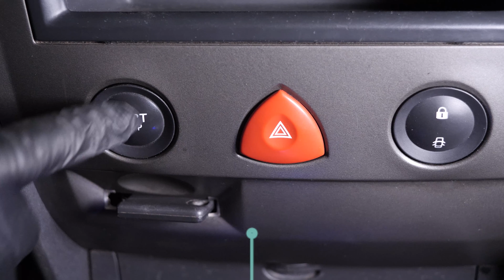Changer la Rotule de Direction Megane 2 🚗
Rotule de Direction sur Renault Megane 2.

Outils nécessaires :
-💣🤖🏆La caisse à outils complète recommandée par Ma Clé de 12 pour réparer ta Megane 2

- Clé à molette
- Douille de 17
- Douille Allen de 6
- Cliquet
- Clé à goujon de roue
- Marteau
- Brosse métallique
- Correcteur blanc

Outils de levage nécessaires :
🔝💪Soulève ta Megane 2 en toute sécurité avec le cric et les chandelles recommandés par Ma Clé de 12 : cric chandelles

- Cric hydraulique
- Taquet de bois
- Chandelle

🚗📢💡 RESSOURCES 💡📢🚗

Les "Warningues" de la Clé :
Pas de "Warningues" de la Clé nécessaires pour cette opération

Les Infos de la Clé :
- Lors de cette opération, tu interviendras sur le système de direction de ta voiture.

- Lorsque tu changes les rotules de direction de ton véhicule, il est donc conseillé de réaliser ensuite un parallélisme.

0:00 Intro
0:16 Retirer la rotule
2:06 Remettre la rotule